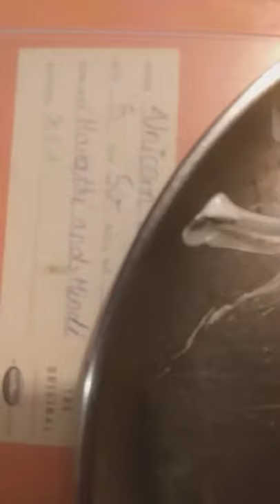| The Experiment with kadha | Rohan Pandit | 🧪💣